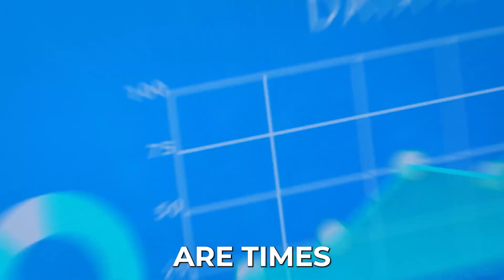The Simple Secret to Living a More Productive and Happier Life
Do you have a personal development plan? Do you know the areas in your life where you need improvement?

If these questions make you pause, you're in the right place.

Personal development coaching is a powerful tool to achieve happiness and success in various aspects of your life.

Coaches can help you define your purpose, enhance your day-to-day life, increase your productivity, and achieve better balance. They can be the catalyst for a more fulfilled and successful life.

The ones who claim they don't need coaching are often the ones who need it the most.

No one is perfectly balanced, but recognizing where you need help and working with a coach to address those areas can lead to significant improvements.

⏱️ Key Takeaways
- Intro (00:00)
- Personal development plans and coaching (00:35)
- Finding happiness through purpose and enjoyment (02:15)
- Prioritizing self-care and personal growth (03:51)
- The benefits of having a coach for personal and professional growth (05:22)
- Finding the right coach for personal growth and development (06:57)

Additional Resources